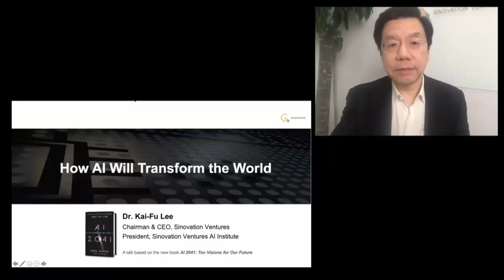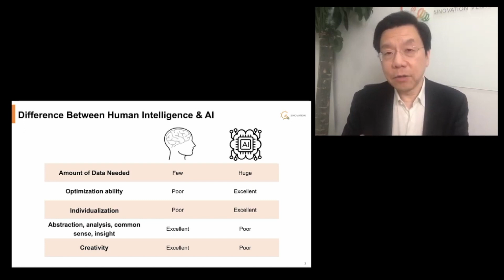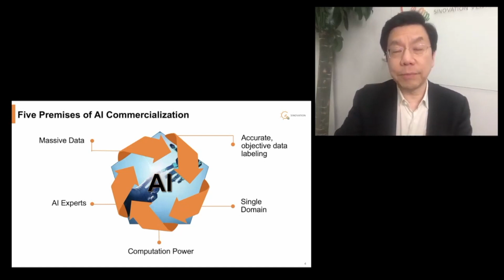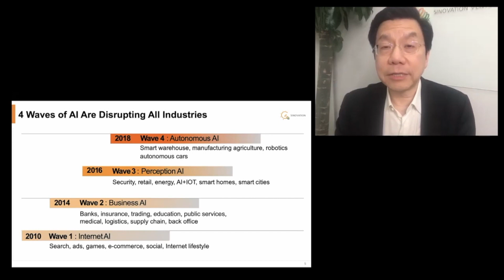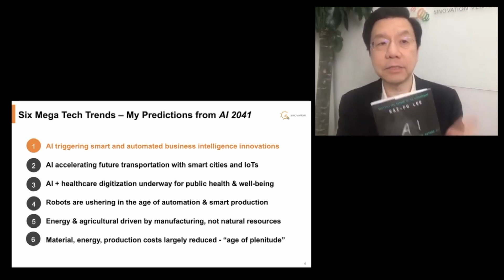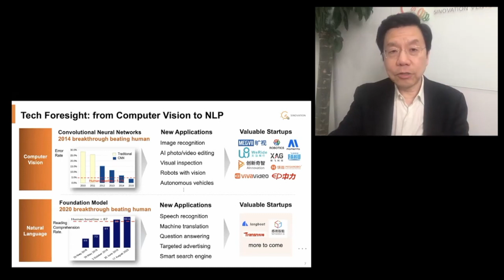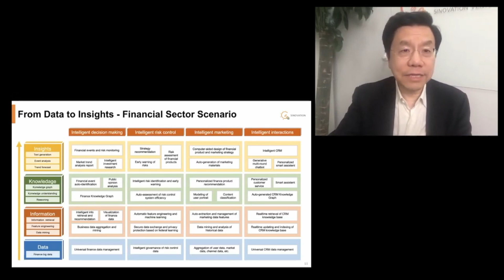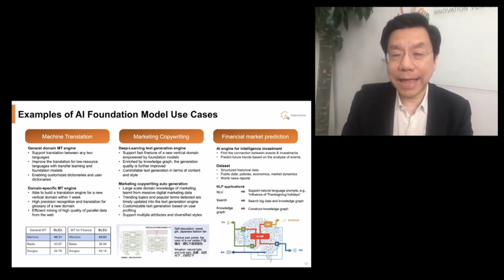Six ways A.I. will change the world | Kai Fu Lee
World-leading technologist and Artificial Intelligence expert Kai-Fu Lee joins us in an exclusive How To Academy talk, to reveal how, in just twenty years, AI will transform the world beyond recognition.

Kai-Fu Lee is the CEO of Sinovation Ventures and New York Times bestselling author of AI Superpowers. Lee was formerly the president of Google China and a senior executive at Microsoft, SGI, and Apple. Co-chair of the Artificial Intelligence Council at the World Economic Forum, he has a bachelor’s degree from Columbia and a PhD from Carnegie Mellon.

On YouTube, his videos appearances on TED (How AI can save our humanity), AprendemosJuntos, Tom Bilyeu (How to live without regret), Quartz (on Westworld), Lex Fridman (AI Superpowers – china and silicon valley), Bloomberg Politics, Asia Society, OxfordUnion, Stanford University School of engineering, Bloomberg New Economy, CNBC Television (has the US already lost the A.I. battle to China), National Committee on U.S. China Relations (AI 2041: ten visions for our future), Intelligence Squared (on the future of artificial intelligence) and 60 Minutes – have amassed millions of views combined.